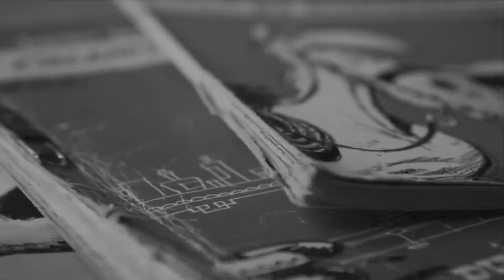Elegant Eight S02E46: The Burden of Knowledge - Oh Great, Those Guys Again